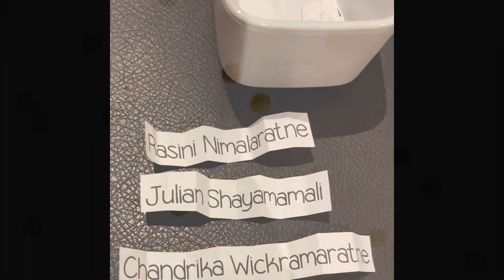YouTube Prize Winners!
Just a reminder, FIRST PLACE gets a free customised single tier cake to serve 25 people.
SECOND PLACE has won a dozen pack of standard cupcakes.
THIRD PLACE gets a pack of 5 pretty cakesicles!